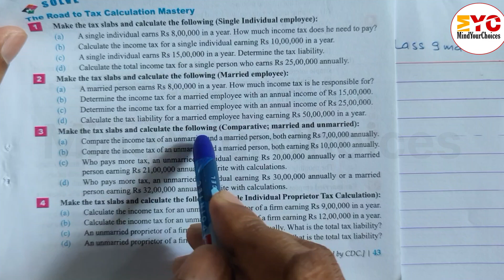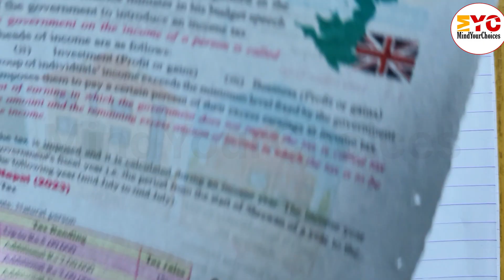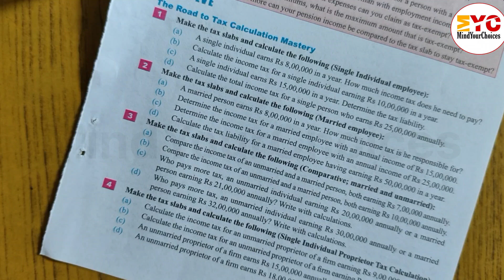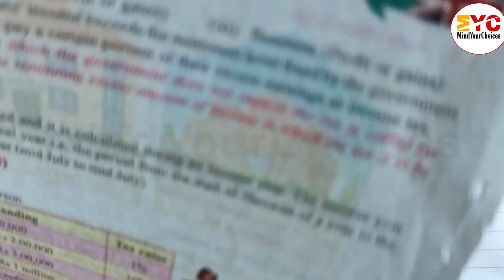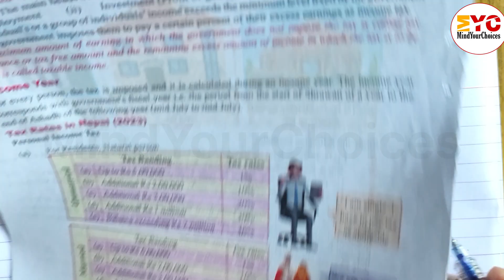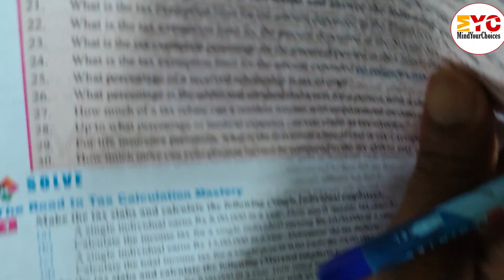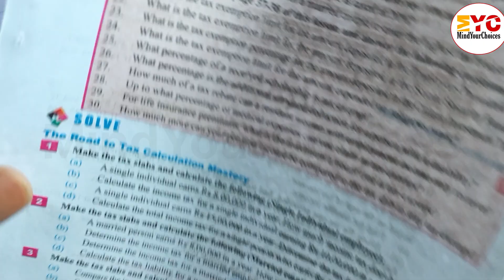Class 9 Maths Taxation | Arithmetic Unit 2 | class 9 taxation by MindYourChoices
Hey there, future math whizzes! Ready to conquer taxation in Class 9 Maths? In this video from MindYourChoices, we're diving deep into Arithmetic Unit 2 to make sure you truly grasp the concepts of taxation.

We'll break down everything you need to know, from the basics of income tax, Value Added Tax (VAT), and dividends to solving complex problems step-by-step. This video is packed with clear explanations, practical examples, and easy-to-follow solutions that will help you understand how taxation works in the real world and ace your exams.

Whether you're struggling with specific problems or just want to solidify your understanding of arithmetic and its application in taxation, this is the perfect resource for you. Get ready to boost your grades and confidence!

What you'll learn in this video:

Understanding the fundamentals of taxation
Concepts and calculations related to Value Added Tax (VAT)
The role of dividends in taxation
Step-by-step solutions to typical Class 9 Maths taxation problems

Class 9 Maths Taxation
Class 9 Arithmetic Unit 2
Taxation concepts Class 9
Income Tax Class 9 Maths
VAT calculation Class 9
Dividends Class 9 Maths
Class 9 Maths solutions Taxation
Taxation problems Class 9
Nepali Class 9 Maths Taxation
Class 9 Maths guide
Maths tutorial Class 9 Taxation
Secondary level Maths Taxation
Arithmetic Class 9 Nepal
Taxation explained Class 9
MindYourChoices Maths Class 9